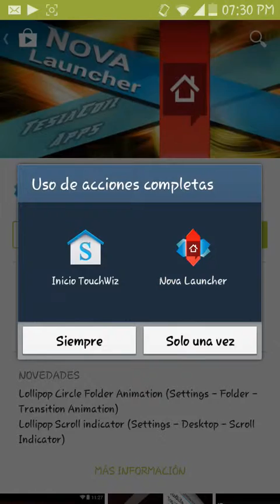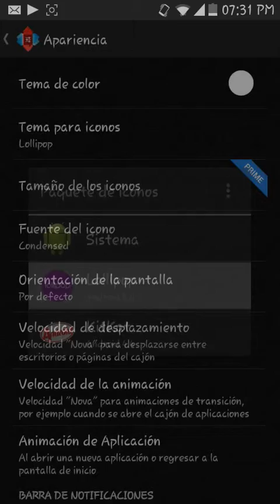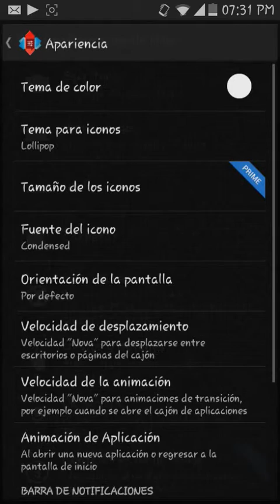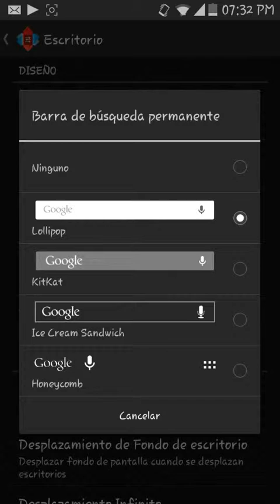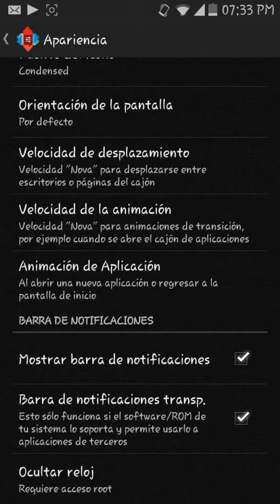Nova Launcher Android Lollipop 5.0